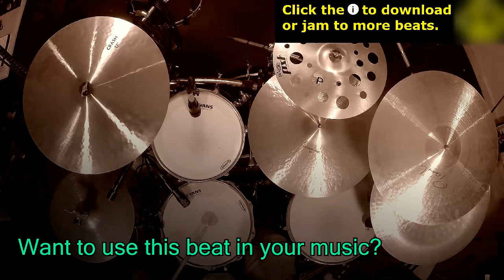Hard Rock Drum Loop 85 BPM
◉00:19◉ Start Over